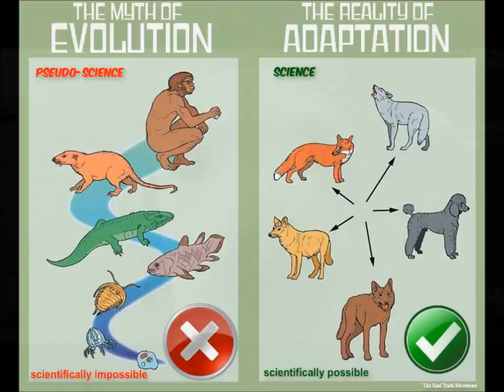Ninja Scroll "I'M PROOF"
FREE KENT HOVIND!
to help support and get involved in the Free Kent Hovind/Paul Hansen campaign.
Video by: Michael Myers (Deathr-AD)
Track from the We Demand Hovindication compilation album.
Lyrics:
I'm a monkey a snake a cow I'm a dog I'm a bat I'm a cat a bear I'm a hog I'm supposed to be kin to inch worms and all
types of beast family to Bed Bugs and frogs.
They say that we came from a cell and grew arms some evolved from that cell now they living in barns became food that we eat being killed on farms cut they fur off so we can make clothes and yarn or we turned into apes started climbing up trees long necks like giraffes always grubbing on leaves turned into a shark swimming all over seas be a bird spread my wings floating high on a breeze it's amazing we flip 180 degrees and change from a human to another species if evolution was true then we cousins to peas from the belly like a snake on to hands and knees man please.

Hook

It's a smoke screen what they doing behind the scenes try but you cant tell the lie to me I'm a tell the truth to my family God made everything plain to see Kent Hovind is a great debater fight for the lord like a gladiator lies straight from the great perpetrator I'm proof there is a creator.

Verse 2

 If I really did trace back my ancestry would I be an amoeba that evolved to bees or a stingray swimming at the bottom of seas birds and the monkeys one big family all related cousins to the fish and rats somehow we're related to mosquitoes and gnats is this fact or they selling us a load of crap God created us simple and plain its a rap now I know you don't want to hear that so you grieve just because you don't believe you try to deceive like your cousin the spider tangled webs you weave it's the father of lies goals you want to achieve yell at me obscenities and mean words but its really your philosophy that's quite absurd you belong in the field with the sheep and heard it's a shame cause it's spelled out clear in Gods word.

Hook

Verse 3

 Where's the evidence? Someone show me this please it's a lie being spread around like a disease really just a religion that some must believe like a starburst evolving into a reeses. open your eyes please its all a fallacy. never before seen people switch species. since we're animals lets eat trash and go pee on the grass under trees lets drop some feces. alpha male no consequence to sin. do anything you want may the best man win its survival of the fittest eugenics lets begin. with the lies stolen from Erasmus Darwin put forth by the god of this world to deceive we could all become gods just like he told eve. oldest trick in the book always up his sleeve. mans pride makes us easy prey we're naive.

Hook